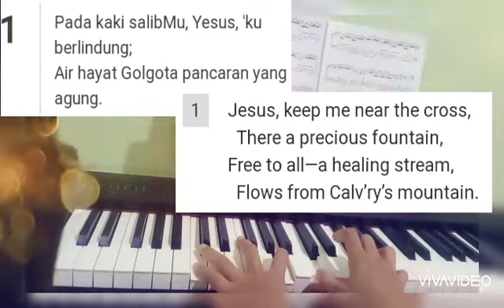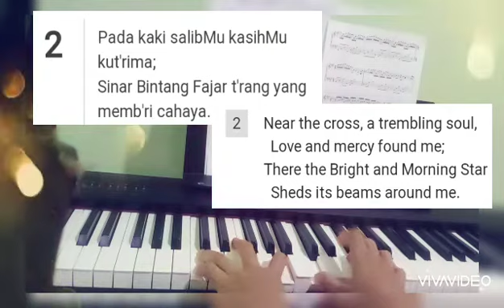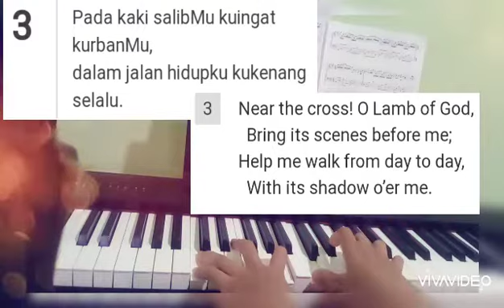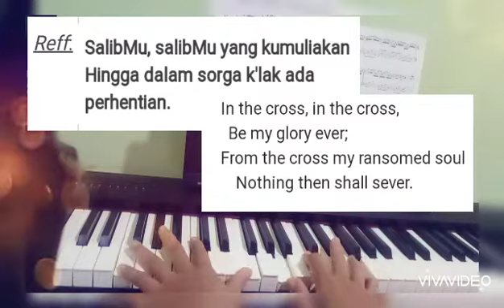KJ 368 Easter Song, Jesus,keep me Near the Cross,Fanny J.Crosby || Kidung Jemaat | piano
Kidung Jemaat terj. Yamuger
Lagu pujian ibadah gereja

1
From the cross my ransomed soul
    Nothing then shall sever.
2
Near the cross, a trembling soul,
  Sheds its beams around me.
3
Near the cross! O Lamb of God,
  With its shadow o’er me.
4
Near the cross I’ll watch and wait,
  Hoping, trusting ever,
Till I see my Savior’s face,
  Leave His presence never.

Pada kaki salib-Mu Yesus, kuberlindung
Air hayat Golgota, pancaran yang agung
Salib-Mu, salib-Mu yang kumuliakan
Hingga dalam sorga k'lak ada perhentian
Pada kaki salib-Mu, kasih-Mu kut'rima
Sinar bintang fajar t'rang, yang memb'ri cahaya